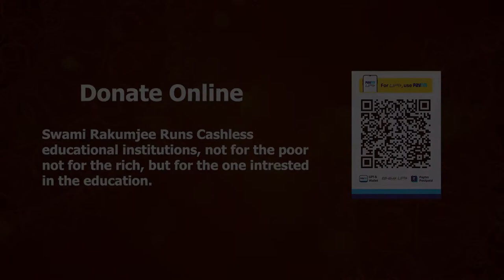Swami Rakumjee 940th small talks on Why education is important for upliftment of the society PART-4